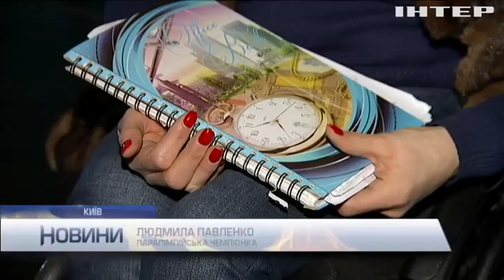Паралімпіада-2018: українська чемпіонка змінила професію та стала ведучою